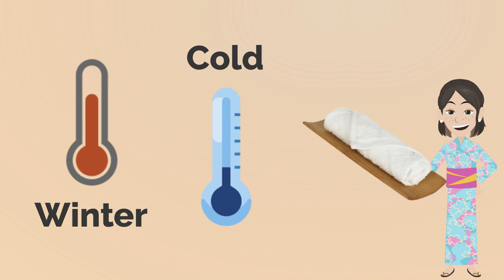Japan Culture | Food & Dining Customs & Taboos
A fun and effective resource to learn English in context to talk about Japan and dining manners in Japan. There are many things that you should and shouldn't do when eating in Japan. A great way to learn daily vocabulary and practical English expressions talk about everyday topics, travel, and Japanese culture. Full transcripts, vocabulary flashcards, quizzes and lots more when you sign up

Check out the full index of resources that Pocket Passport has to offer